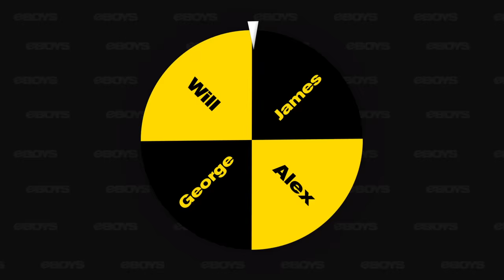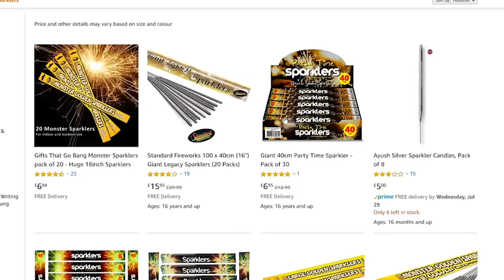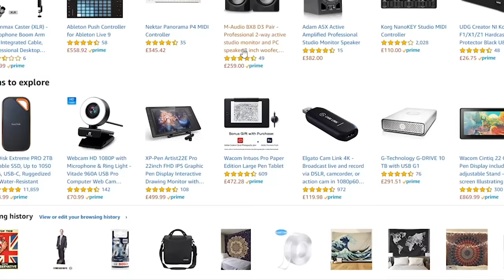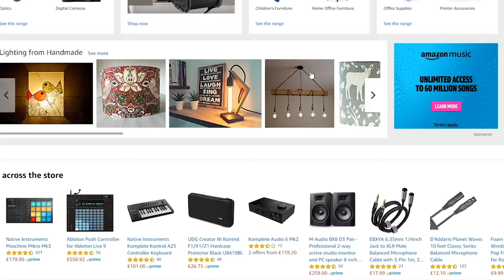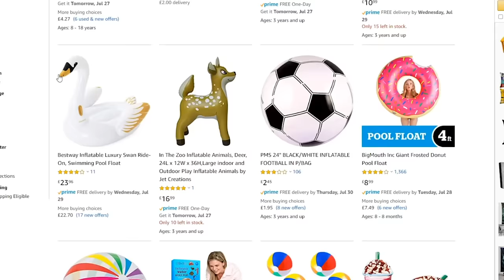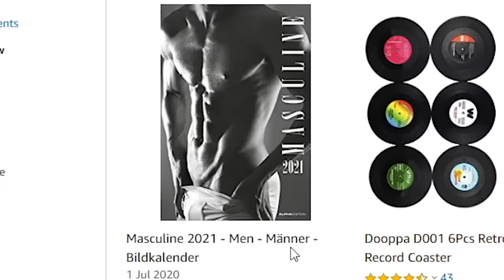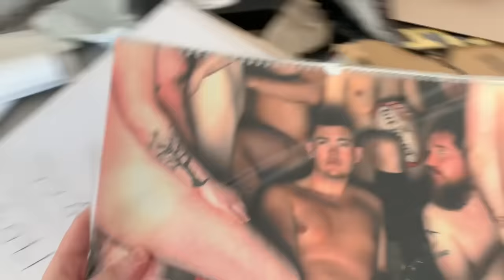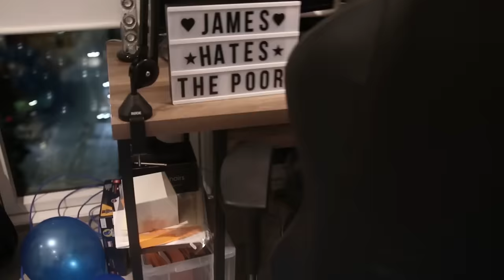EBOYS 24 HOUR EXTREME ROOM MAKEOVER CHALLENGE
da eboys roomswap challenge x x

eboys podcast dropping soon but dont tell anyone